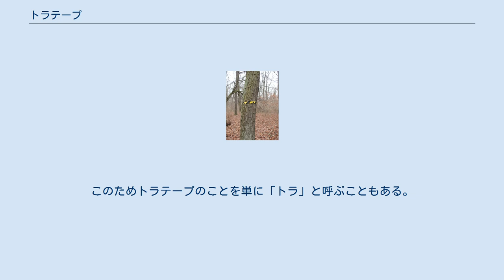トラテープ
トラテープとは、危険箇所などの理由で立入りするべきではない場所へ誤って人が侵入しないように注意喚起を促すための黄色と黒による斜めのストライプ模様をつけた帯状のテープやシール状のものを指す通称である。
 正式の名称は特になく、警戒用テープやポリスラインとも呼ばれている。
 目的は人の立入りを制限したり周囲の人に注意喚起をするため、床や壁などに貼付けたり空中に渡したりして目立たせるために使用される。
他にも動力機械の周囲の可動部の範囲を示したり工事用車両の前面や側面に表示されるほか、高電圧を扱う施設や区画に使用されることが多い。
また事件・事故現場において警察などによる捜査が行われている場所においては、一般の人の立入りを規制する目的で使用されるが、この用途で使用される場合には「ポリスライン」や「規制線」などとも呼ばれる。
 日本標識工業会のサイトによれば、JIS Z 9101では黄色と黒の幅について具体的な数字の定めはないものの黄色と黒の幅は同じとされ、それぞれの斜線の角度は45°と定められている。
 トラと呼ばれる由来は、本来警戒色として使われることの多かった黄色と黒色の組み合わせを動物のトラになぞらえたことから来ている。
このためトラテープのことを単に「トラ」と呼ぶこともある。